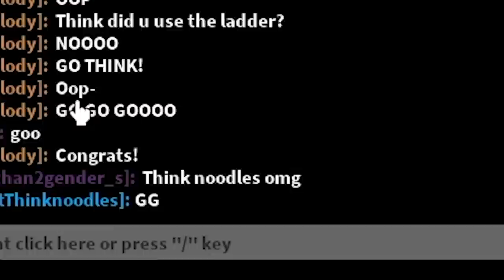ROBLOX PIGGY + SPIDER = ROBLOX CENTIPEDE!!!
What do you get if you cross PIGGY with Roblox Spider?! A KILLED HUMAN CENTIPEDE!!